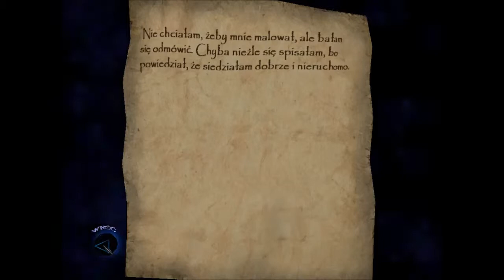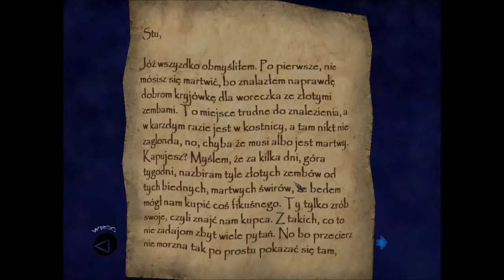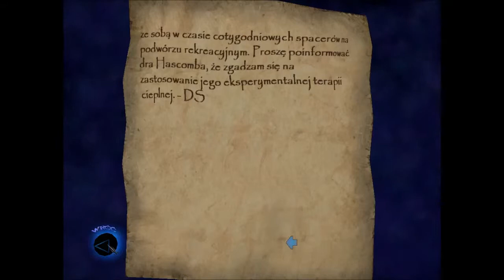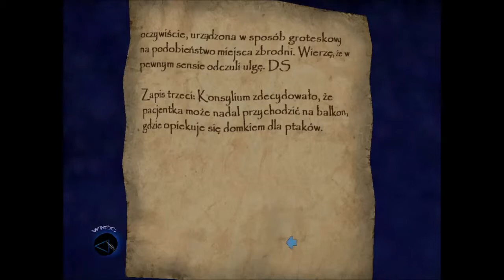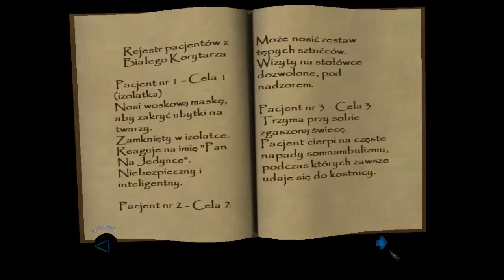Thief 3: Deadly Shadows Walkthrough #30 - Mission 9 - Robbing the Cradle (100%) [1/3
Thief 3: Deadly Shadows Walkthrough | Mission 9: Robbing the Cradle | 100% Loot | Part 1